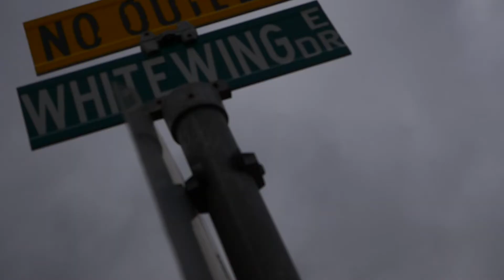Replacements - Trilla830 (Music Video)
Shout out to Trill! He says:
Heartfelt TRILL Vibe.